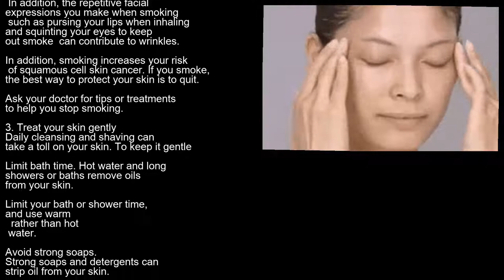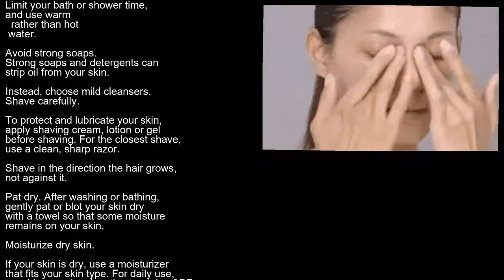Oriflame best moisturizer for dry skin facewash and cream